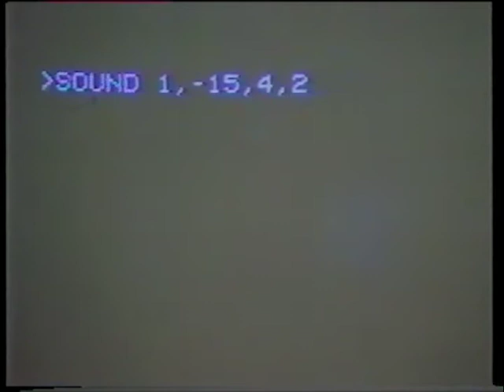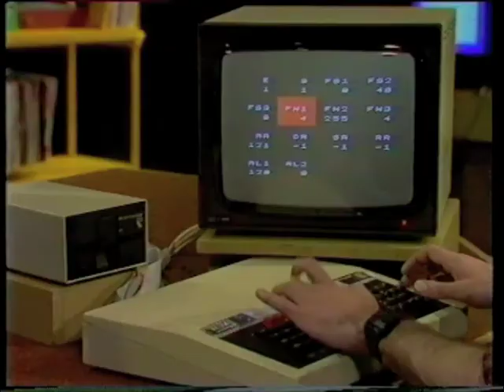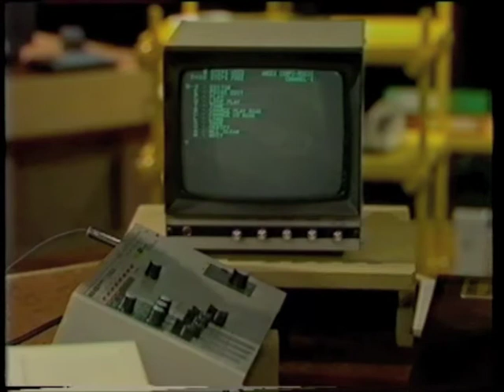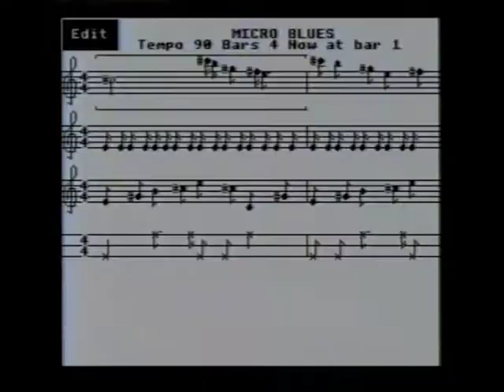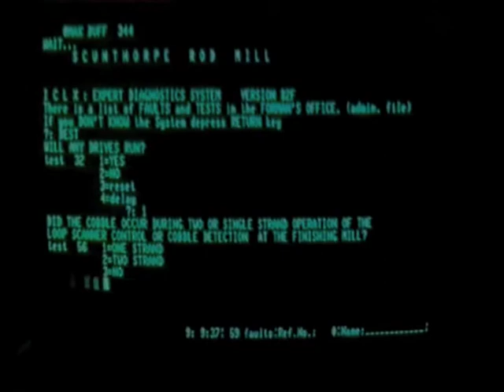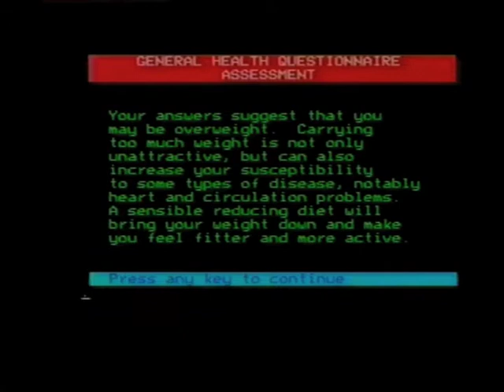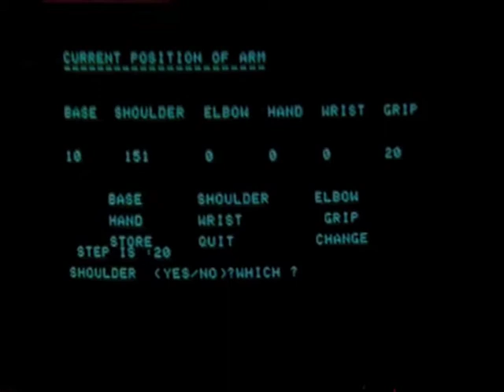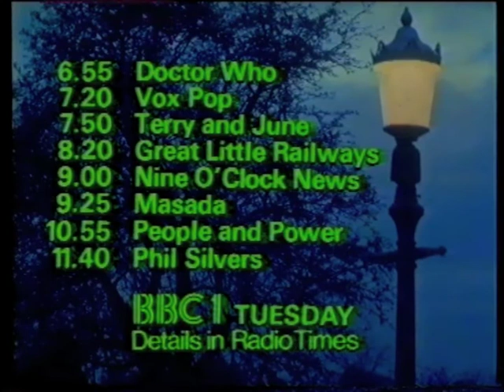Making the Most of the Micro (Part 7) - Sounds Interesting - BBC 1983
First aired on 21 February 1983 on BBC 2. TV series broadcast as part of the BBC's Computer Literacy Project. This episode explores computer music, synthesizers and electronically created sound and music.

Digitised from VHS video tape by The Centre for Computing History.